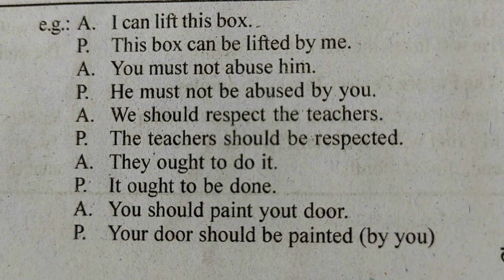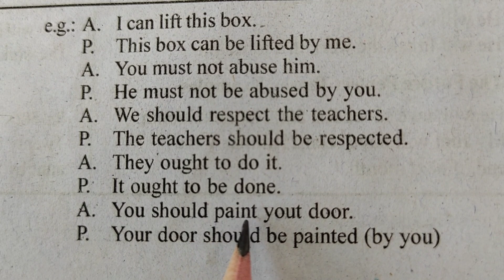models in active and passive voice#reet